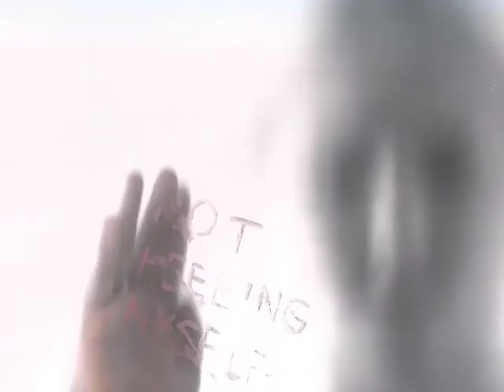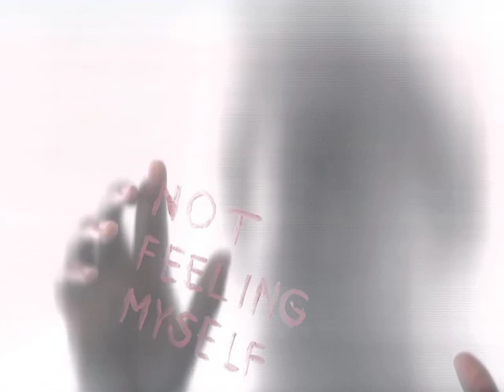Not Feeling Myself.